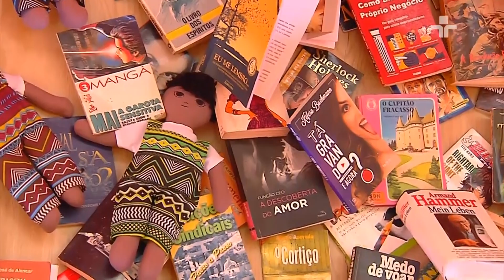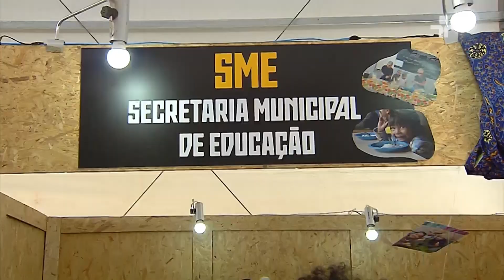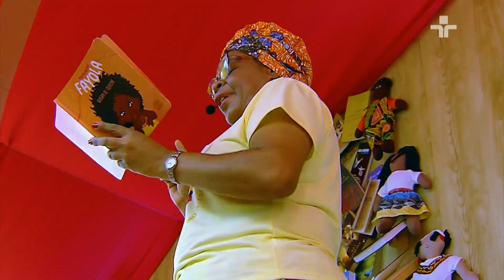Boas Práticas Escolares na Expo Internacional do Dia da Consciência Negra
O programa Boas Práticas Escolares  visitou o Memorial da América Latina, em São Paulo, para conferir a terceira edição da Expo Internacional do Dia da Consciência Negra.

O evento reúne artistas negros e afro empreendedores, além de debates e palestras sobre a cultura anti racista.

Neste ano, o evento contou com um espaço dedicado à área da educação.